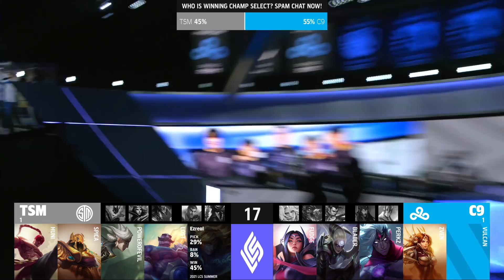TSM vs Cloud 9 - Game 3 | Round 3 Playoffs S11 LCS Summer 2021 | TSM vs C9 G3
Round 3 lcs C9 vs TSM Game 3 S11 LCS 2021 Summer - Cloud 9 vs TSM G3 lol eSports NA LCS Summer 2021.
LoL eSports S11 LCS Summer Final Playoffs - TSM vs C9 G3 League of Legends NA LCS 2021 TSM vs Cloud 9 VOD 1080p Full HD.
Third match of the day - TSM vs Cloud 9 best of 5 game 3.
C9 vs TSM G3 full game in HD 1080p.

Team Solomid Line-up:
Huni - top Camille
Spica - jungle Lee Sin
PowerOfEvil - mid Azir
Lost - ADC Ezreal
SwordArt - support Braum

Cloud 9 Line-up:
Fudge - top Gnar
Blaber - jungle Diana
Perkz - Mid Irelia
Zven - Bot Varus
Vulcan - support Leona

Patch: 11.15 - Season 11
Game date: 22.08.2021 | 08/22/2021 | August 22nd 2021
Game place: LCS Studio
Casters: Azael and Phreak